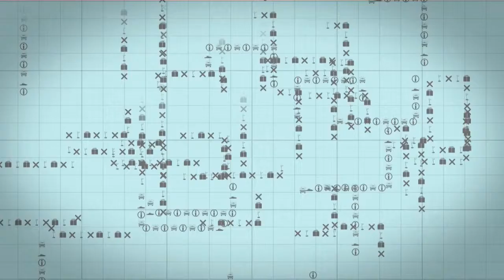Cusp (watermarked)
A rising, exciting, powerful, dancey, synth track that starts with a wavering, looping pulse and steadily builds to a spacious rush and and final crescendo and dead stop. Great for a trailer or action scene requiring a modern, energetic, thrilling vibe.

Video clips by Beeple and Videvo.